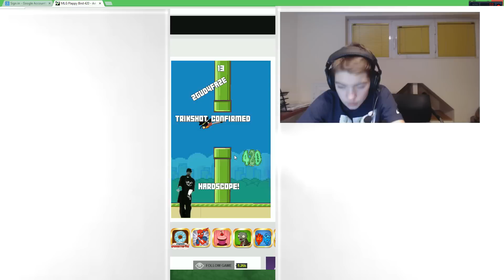FLAPPY BIRD- || 420 MLG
Off. Ce se mai joaca lumea in zilele astea : D